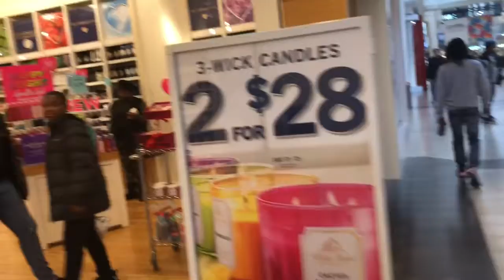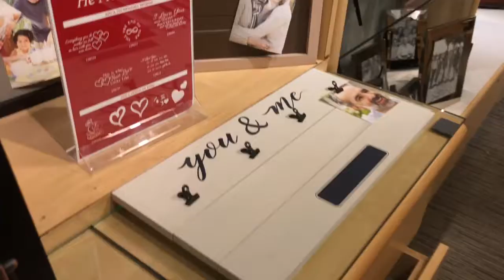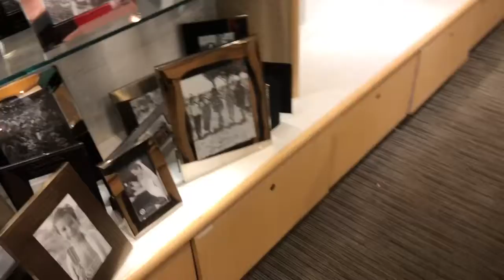Mall With The Kiddos